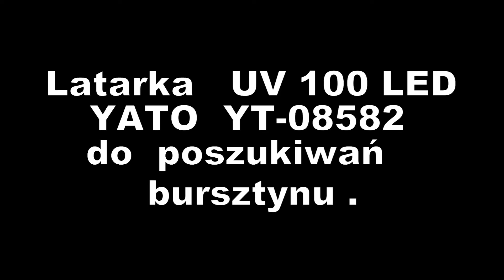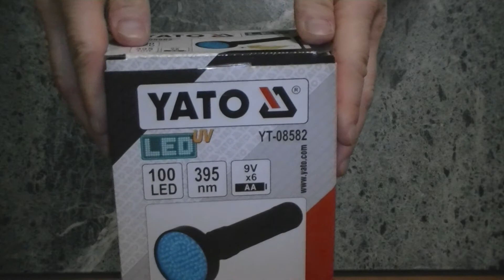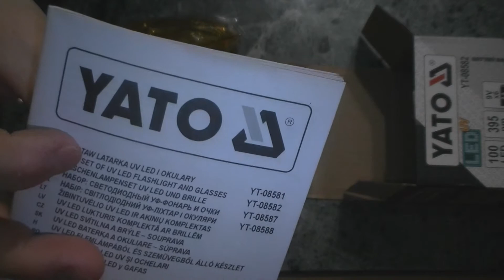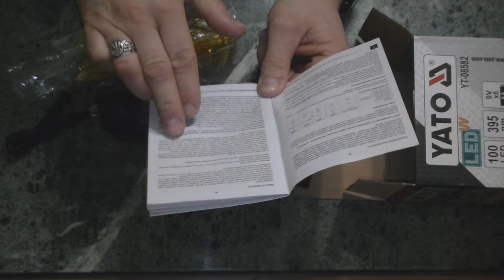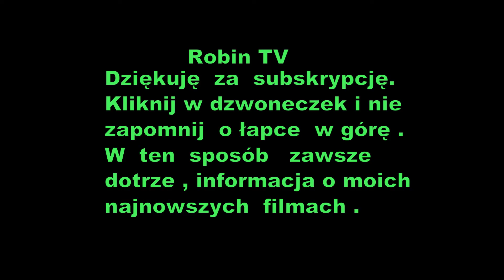Latarka UV do poszukiwań bursztynu YATO YT 08582 100 LED .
Prezentacja Latarki YATO YT-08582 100 LED  do poszukiwań  bursztynu  .